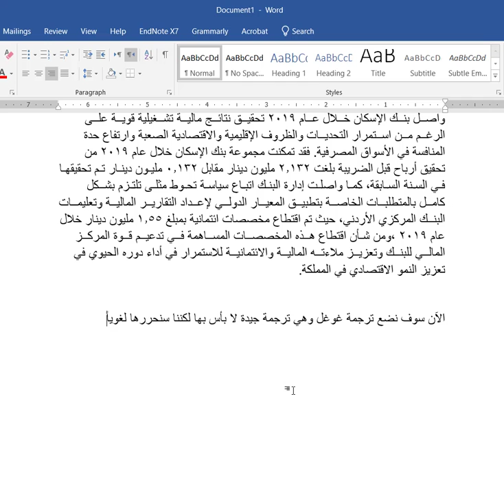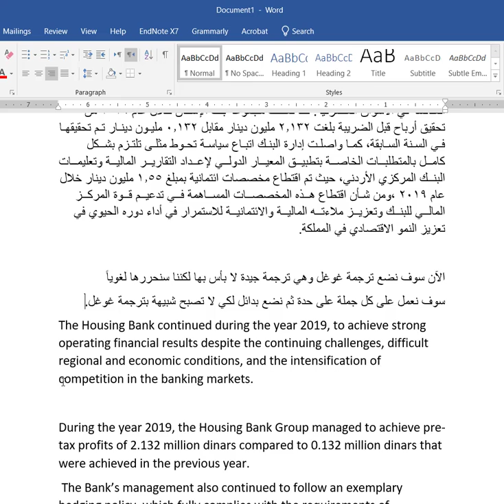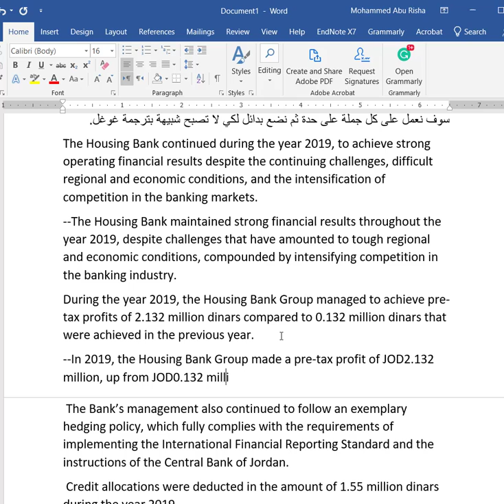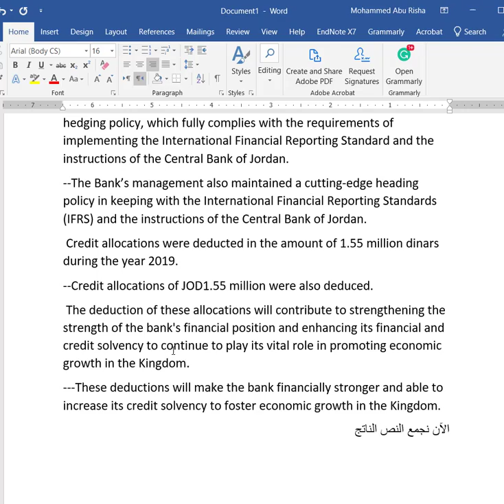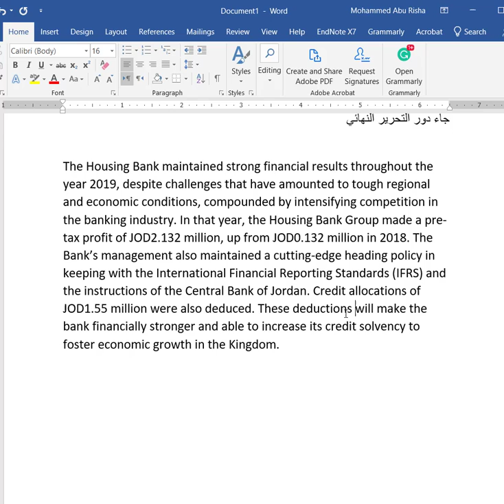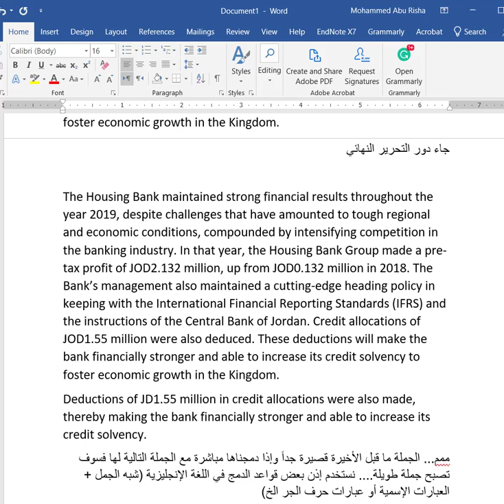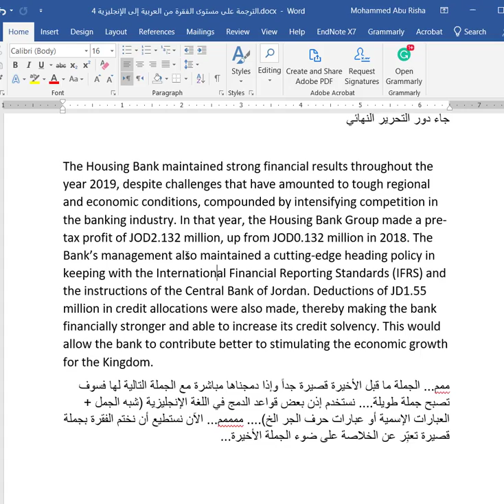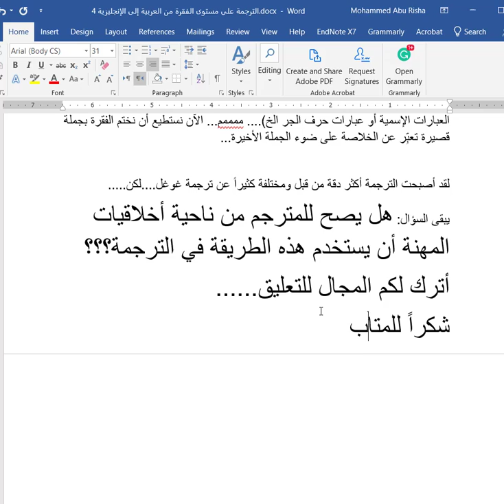الترجمة على مستوى الفقرة من العربية إلى الإنجليزية 4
لمناقشة العيِّنة ضع تعليقك هنا أو في المنتديات هنا